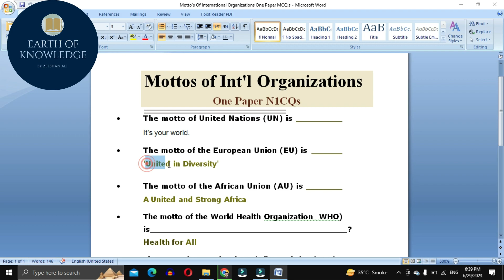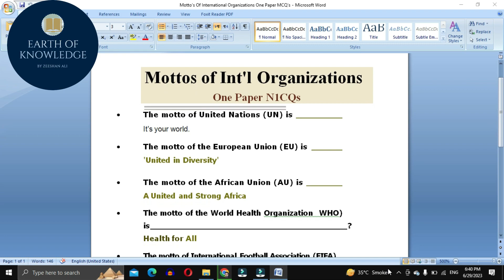Mottos Of International World Organizations | General Knowledge | One Paper Mcq's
About Myself:
About This Video:
We have Discussed in This video about  mottos Of international organizations

INSTGRAM:  ZEESHAN_ALI_SHANIII

1. We will discuss in this channel  Pak Studies also
2. We will discuss in this channel  General Knowledge Quiz also
3. We will discuss in this channel  English also
4. We will discuss in this channel  Computer related also
5. We will discuss in this channel  IQ/Mathematics also
6. We will discuss in this channel  General Science also
7. We will discuss in this channel  Islamiat Quiz also

PPSC Preparations
FPSC tests
FPSC Jobs
PPSC Principal
PPSC Headmasters/Headmistress
PPSC tests
PPSC Preparations